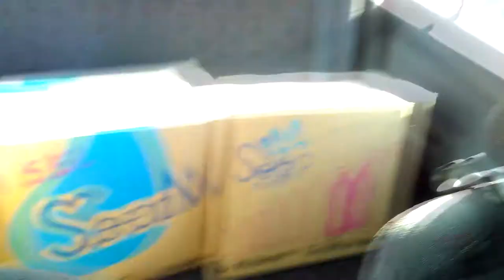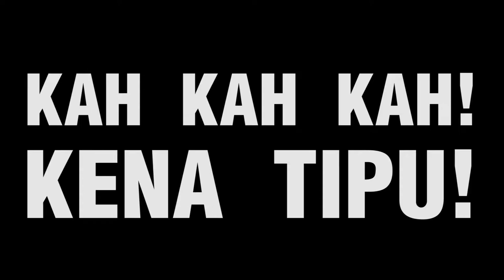Episod #140- Mungkin Berpindah